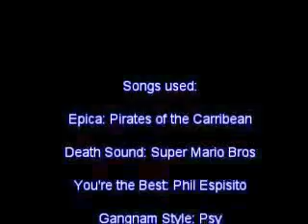Video Game Bromance: The Lion King (SNES)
Honest Matt and his cohort, Anthony, play the Lion King for SNES. Prepare for some embaressment, and (hopefully) hilarity.